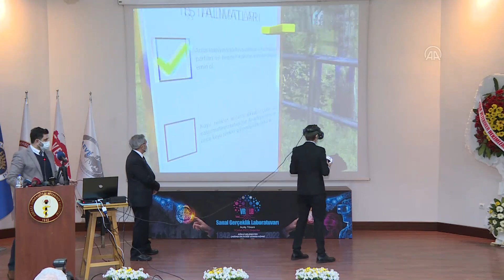Ankara Üniversitesi Veterinerlik Fakültesi eğitimlerini sanal gerçekliğe taşıyor.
Veterinerlik fakültesi öğrencilerinin aldığı teorik eğitimi desteklemek amacıyla kurulan sanal gerçeklik laboratuvarı, ilk olarak arıcılık eğitiminde kullanılacak.
Ankara Üniversitesi (AÜ), veterinerlik fakültesi öğrencilerinin aldığı teorik eğitimi desteklemek amacıyla sanal gerçeklik laboratuvarı kurdu.

Rektör Prof. Dr. Necdet Ünüvar, üniversiteden önce kurulmuş köklü fakültelere sahip Ankara Üniversitesinin 180. yaşını kutladığını belirterek, "Ne mutluluktur ki en köklü, en kıdemli 180'inci yaşını kutladığımız fakültemiz, en ileri teknolojiyi en erken kullanıyor. Bu şunu gösteriyor, Ankara Üniversitesi kökü çok derinlerde ama ufku çok ileride." dedi.